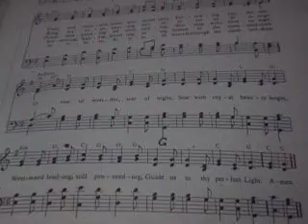we three kings chorus alto